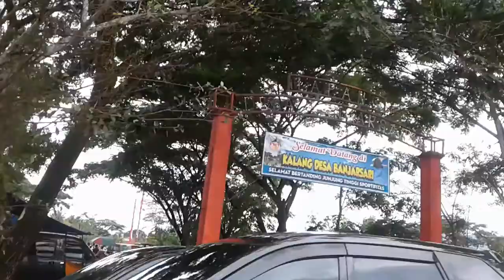Vlog Banjarsari | Jalan2 sepulang kerja. Dr ciherang ke Banjarsari Ciamis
Ini hari ke 2 di bulan november. Suasana enak banget. Sejuk. November Rain